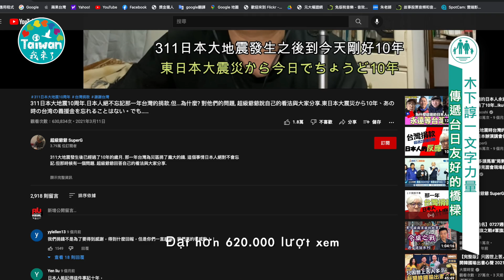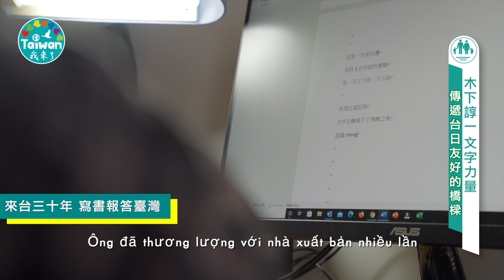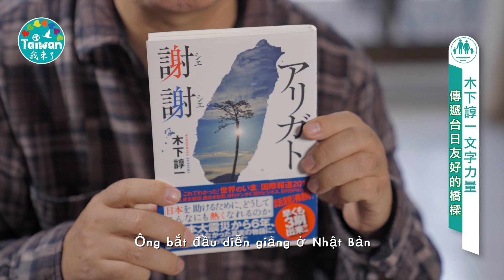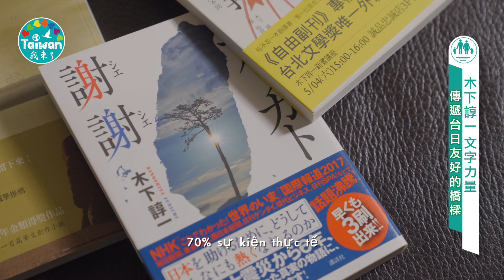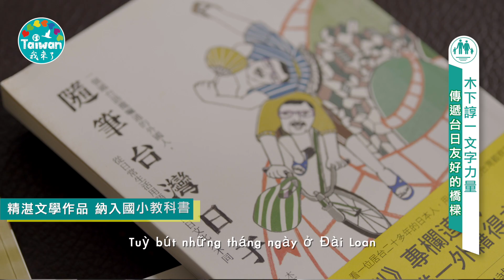Di dân mới Kinoshita Junichi dùng ngòi bút làm cầu nối hữu nghị giữa Đài Loan và Nhật Bản木下諄一